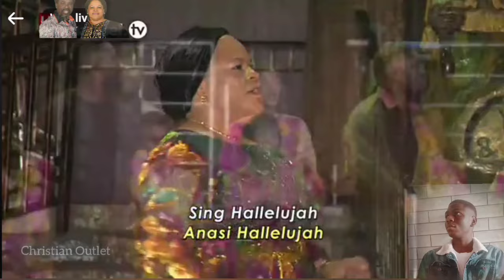Pastor Evelyn Joshua strong ADVICE to These People😭